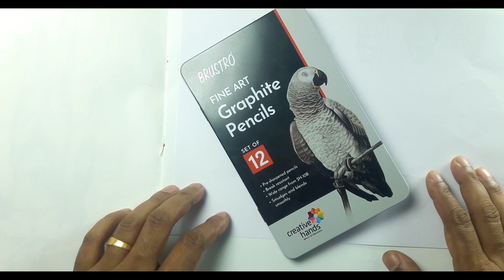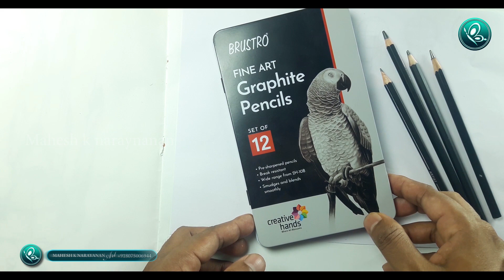How to draw a face in 10 minutes for beginners | 10 മിനുട്ടിൽ മുഖം വരക്കാം part-3 MAHESH K NARAYANAN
How to draw a face in 10 minuts for beginners
10 മിനുട്ടിൽ മുഖം വരക്കാം
MAHESH K NARAYANAN Art

History

Drawing is one of the oldest forms of human expression, with evidence for its existence preceding that of written communication.[5] It is believed that drawing was used as a specialised form of communication before the invention of the written language,[5][6] demonstrated by the production of cave and rock paintings around 30,000 years ago (Art of the Upper Paleolithic).[7] These drawings, known as pictograms, depicted objects and abstract concepts.[8] The sketches and paintings produced by Neolithic times were eventually stylised and simplified in to symbol systems (proto-writing) and eventually into early writing systems.

In manuscriptsEdit

Before the widespread availability of paper, 12th-century monks in European monasteries used intricate drawings to prepare illustrated, illuminated manuscripts on vellum and parchment. Drawing has also been used extensively in the field of science, as a method of discovery, understanding and explanation.

In scienceEdit

Drawing diagrams of observations is an important part of scientific study.

In 1609, astronomer Galileo Galilei explained the changing phases of Venus and also the sunspots through his observational telescopic drawings.[9] In 1924, geophysicist Alfred Wegener used illustrations to visually demonstrate the origin of the continents.[9]

As artistic expressionEdit

Drawing is used to express one's creativity, and therefore has been prominent in the world of art. Throughout much of history, drawing was regarded as the foundation for artistic practice.[10] Initially, artists used and reused wooden tablets for the production of their drawings.[11] Following the widespread availability of paper in the 14th century, the use of drawing in the arts increased. At this point, drawing was commonly used as a tool for thought and investigation, acting as a study medium whilst artists were preparing for their final pieces of work.[12][13] The Renaissance brought about a great sophistication in drawing techniques, enabling artists to represent things more realistically than before,[14] and revealing an interest in geometry and philosophy.[15]

 invention of the first widely available form of photography led to a shift in the hierarchy of the arts.[16] Photography offered an alternative to drawing as a method for accurately representing visual phenomena, and traditional drawing practice was given less emphasis as an essential skill for artists, particularly so in Western society.[9]

Sketch artist" redirects here. For the film, see Sketch Artist.
For other uses, see Sketch (disambiguation).

Sketches can be made in any drawing medium. The term is most often applied to graphic work executed in a dry medium such as silverpoint, graphite, pencil, charcoal or pastel. It may also apply to drawings executed in pen and ink, digital input such as a digital pen, ballpoint pen, marker pen, water colour and oil paint. The latter two are generally referred to as "water colour sketches" and "oil sketches". A sculptor might model three-dimensional sketches in clay, plasticine or wax.

Line Art
Main article: Line Art
A line drawing is the most direct means of expression. This type of drawing without shading or lightness, is usually the first to be attempted by an artist. It may be somewhat limited in effect, yet it conveys dimension, movement, structure and mood; it can also suggest texture to some extent.[6]

Shading
Line gives character but shading gives depth and value-it is like adding an extra dimension to the sketch.[7]

Uses
Sketching is generally a prescribed part of the studies of art students.[10] This generally includes making sketches (croquis) from a live model whose pose changes every few minutes. A "sketch" usually implies a quick and loosely drawn work, while related terms such as study, modello and "preparatory drawing" usually refer to more finished and careful works to be used as a basis for a final work, often in a different medium, but the distinction is imprecise. Underdrawing is drawing underneath the final work, which may sometimes still be visible, or can be viewed by modern scientific methods such as X-rays.

The ability to quickly record impressions through sketching has found varied purposes in today's culture. Courtroom sketches record scenes and individuals in law courts. Sketches drawn to help authorities find or identify wanted people are called composite sketches. Street artists in popular tourist areas sketch portraits within minutes.[10]